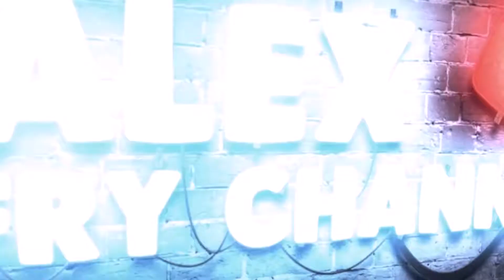Overwatch #12 || Твой выход, Бастион!